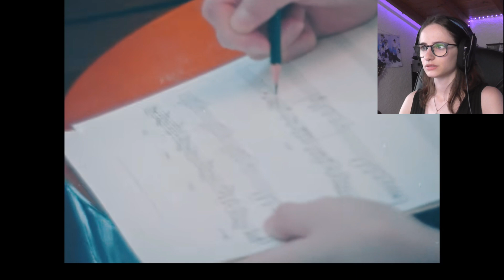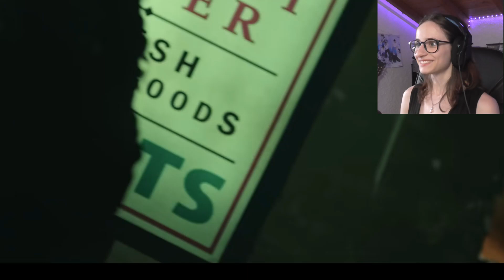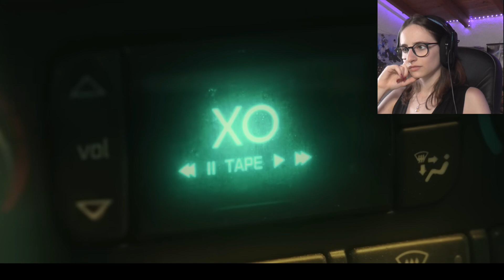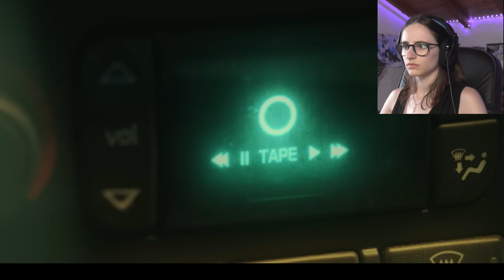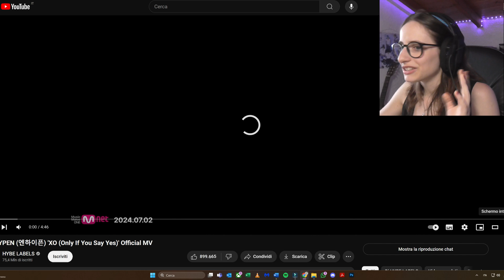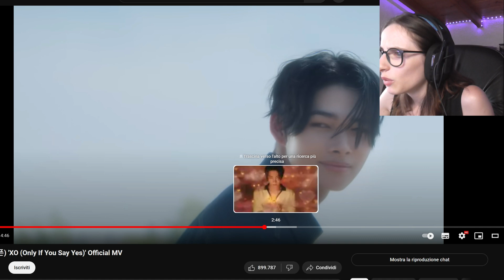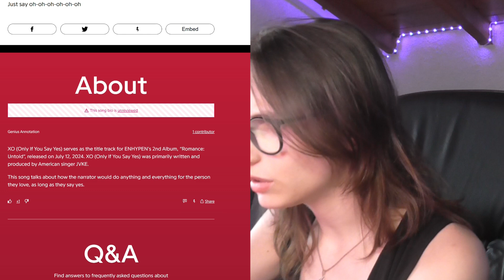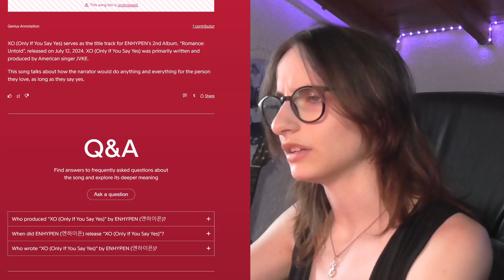UNTOLD Concept Cinema & XOXO MV - REACTION!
TIMECODES:
00:00 - Intro
00:55 - UNTOLD Concept Cinema
13:20 - XOXO
20:30 - Lyrics
22:00 - Outro